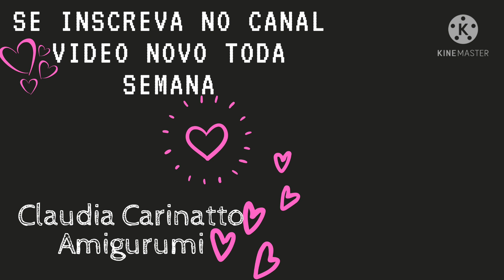Cabelo de Lã Amigurumi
Neste vídeo eu ensino como colocar cabelo de Lã. passo a passo ...

Este é um corpo padrão que eu criei  e fiz em vários cores escolha a sua e vamos começar a crochetar...